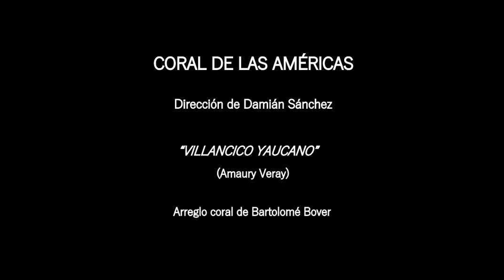Villancico Yaucano, Coral de lasAméricas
Autor, Amaudy Veray.
Arreglo Coral, Bartolomé Bover.
Intérprete, Coral de las Américas (2009), del disco Navidad Solamericana.
Dirección coral, Damián Sánchez.